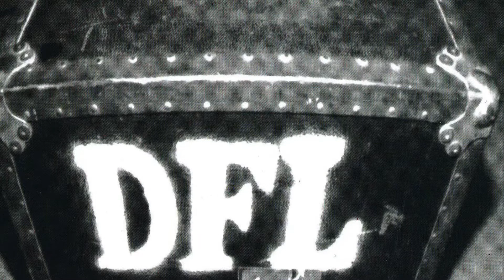DFL-What’s The Difference